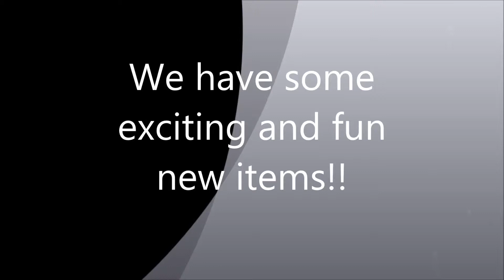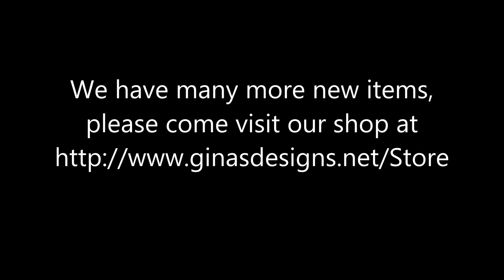New Items in the Store for April!!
Come and see all the fun new items we have in stock!!